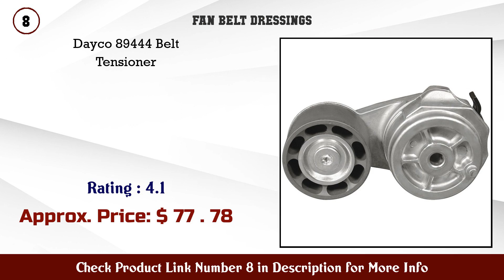Top 10 Fan Belt Dressings to buy in USA 2021 | Price & Review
Best Fan Belt Dressings to buy in U.S.A

Find the links below to buy these products:

1. Permatex 80073 Belt Dressing and Conditioner 12 oz...

2. Gunk Belt Conditioner 6 oz Aerosol

3. Dayco 5040347 Belt

4. Gunk M206 6 Oz Stop Slip Belt Dressing

5. Dayco Wallboard Display (93902)

6. Dayco 93875 Belt Installation Tool

7. Tension Pulley Industry Number 89097

8. Dayco 89444 Belt Tensioner

9. Dayco 5040323 Belt

10. Dayco 89457 Belt Tensioner

11. Dayco Auto V Belt Industry Number 13A1475

12. Dayco 5040362 Belt

13. Dayco 76925 Reducer

14. Dayco 22500 Accessory Drive Belt

15. Dayco 89338 Automatic Tensioner Assembly

Content of this Video:
10 best products to buy Fan Belt Dressings U.S.A

Top rated Fan Belt Dressings in U.S.A